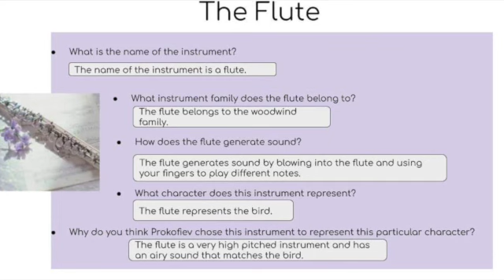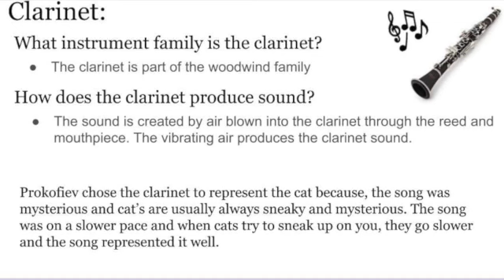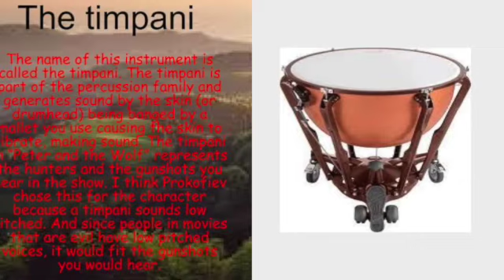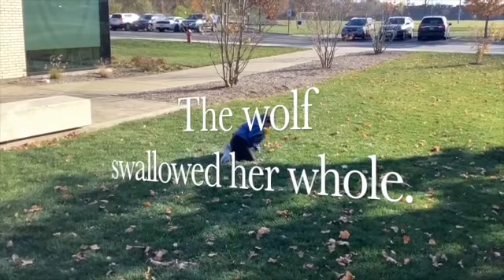Peter and the Wolf Q2 2023 4 SD 480p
Class project about Peter and the Wolf